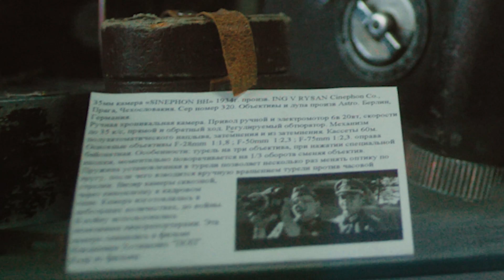Плёнка или Цифра: История восстановления ARRI SR2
История восстановления плёночной камеры ARRI SR2. Документальный фильм из цикла выдающиеся инженеры современной российской киноиндустрии.

Молодой инженер Данила Невский известен как Камера Доктор - чинит, переделывает и модернизирует пленочные камеры, оператор по образованию, ставший инженером по призванию.
Данила уже успел перебраться в Европу и это его заключительное интервью в России.

Илье Лапшову, Олегу Роднянскому, Валентину Костылькову, Роману Луговскому